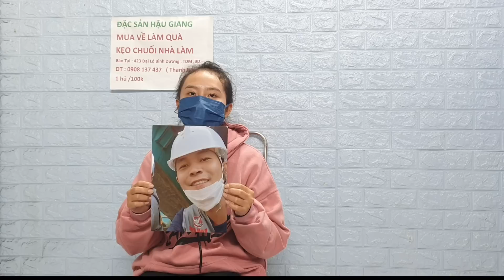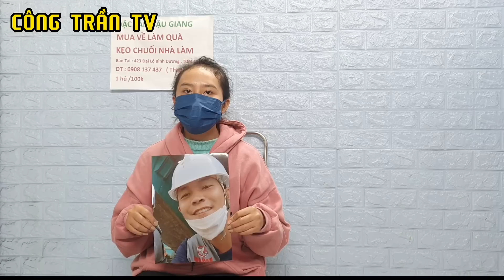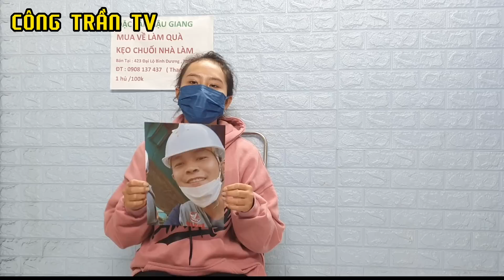❌Hiệp Sĩ Bình Dương "Truy Lùng " Tên Cướp C.ắt C.ổ Em G.ái Cướp Tài Sản Trong Đêm